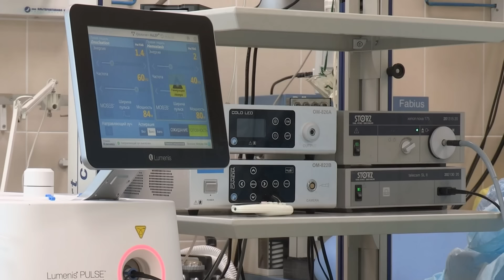10 минут назад / отомстил за внучку / Добрынин шокировал своим поступком / новости комитета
10 минут назад / отомстил за внучку / Добрынин шокировал своим поступком / новости комитета
о артисте Вячеславе Добрынине